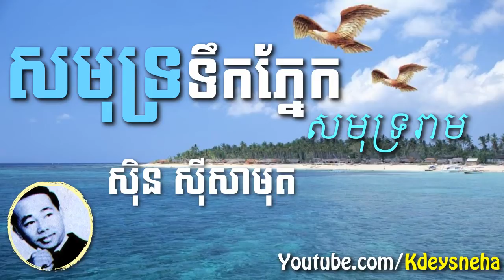Sinn Sisamouth Khmer Song ▶ Samut Teuk Pnek [Samut Ream]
Welcome to Kdey Sneha Official Channel
Sinn Sisamouth Khmer Song ▶ Samut Teuk Pnek [Samut Ream] [សមុទ្រទឹកភ្នែក] OR [សមុទ្ររាម]

Please buy original CD, VCD, or DVD to support all Khmer production song.
Good luck!!!